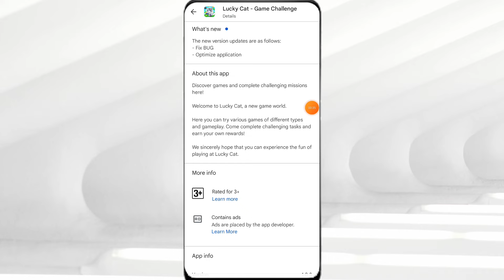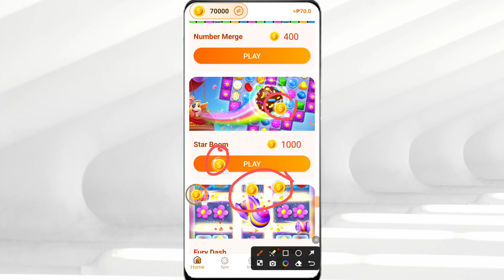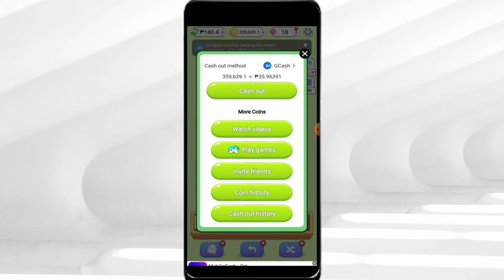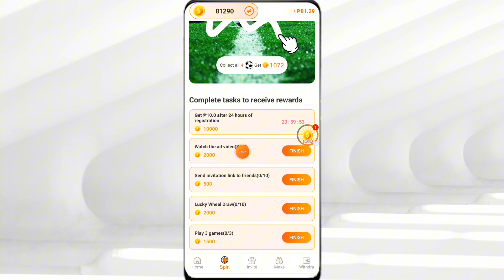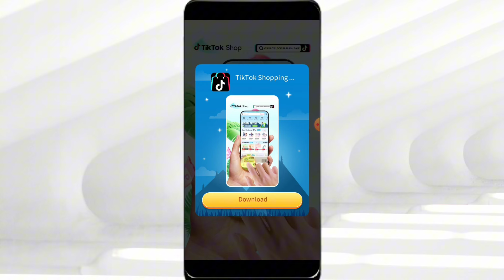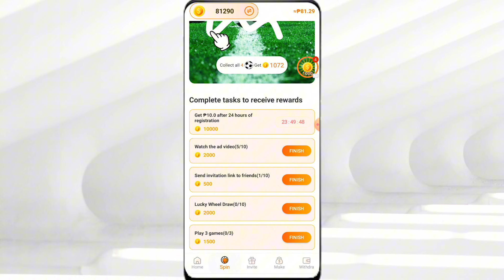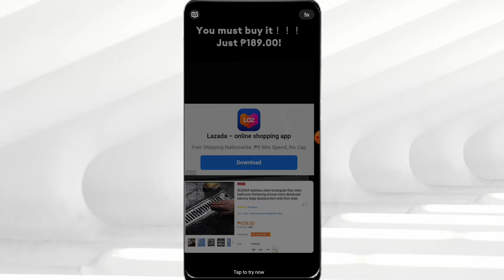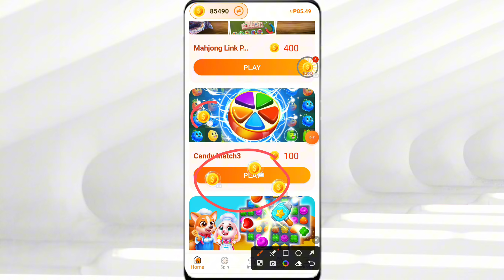DALAWANG PISO IBABAYAD SAYO DITO EVERYDOWNLOAD! MAY FREE ₱70 PA NA IBIBIGAY SAYO PAGKASIGNUP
DONT USE THIS APP! NOT PAYING

Ⓜ️OST LEGIT PAYING APP ON GCASH👇
Starcoin:
My Invite Code: 20514944
LovelyPet:

Tags related to video:
AppThatGiveFreeGcash2024